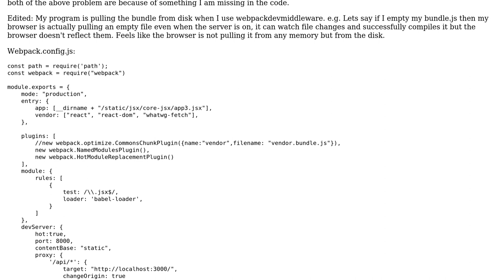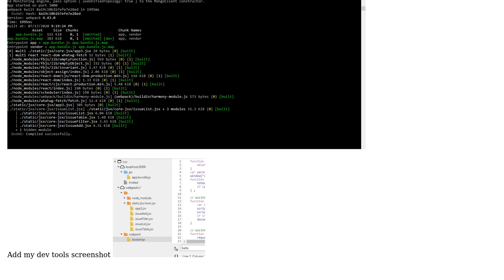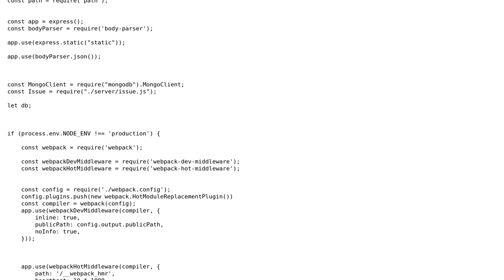Bundle created by webpack does not reflect changes on the browser after successful compilation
With thanks & praise to God, and with thanks to the many people who have made this project possible! You are responsible for your own actions.